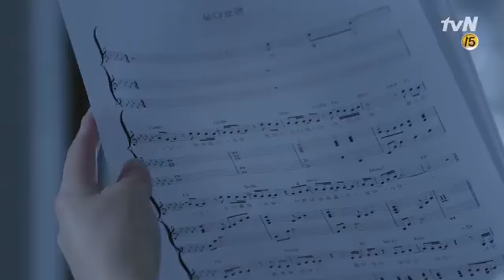About Time 2018 EP17 Teaser HD ENG SUB | IC Dramas